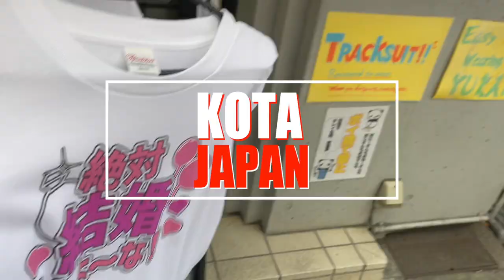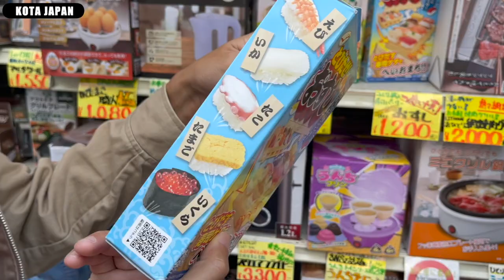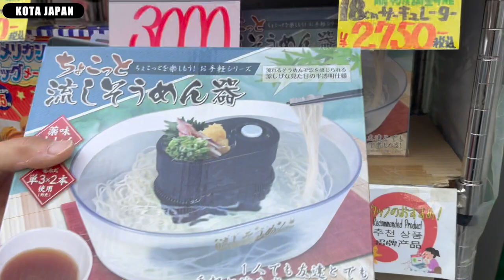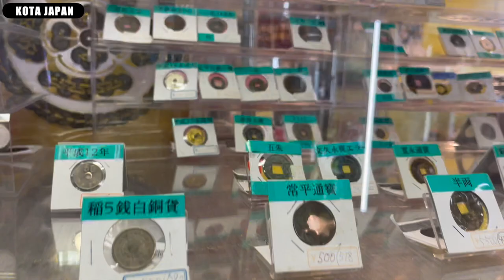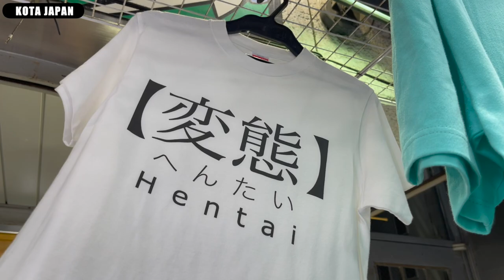Rarest items in AKIHABARA - TOKYO, JAPAN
Not only big appliance stores, but also small stores are entertaining your shopping in Akihabara.